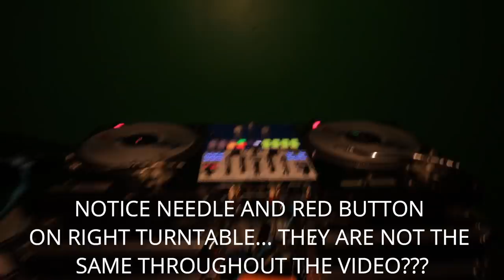GHOST OF DJ "DOA" COMES OUT TO MIX THINGS UP ONCE MORE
Join me and my buddy as we encounter a haunted DJ work station. This room is filled with terror.